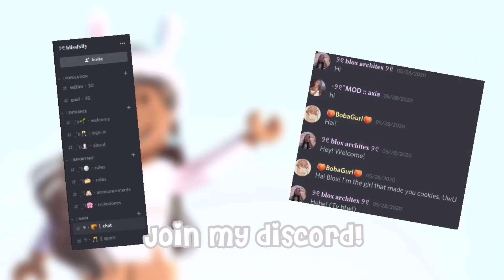Floral pink family house build II roblox Bloxburg speedbuild II blox architex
𐐪𐑂  𝐨𝐩𝐞𝐧 𝐦𝐞!

୨𝐛𝐮𝐢𝐥𝐝 𝐢𝐧𝐟𝐨୧
Value: 𝟏𝟎𝟐𝐤
𝟑 bedrooms | 𝟑 bathrooms | 𝟏 laundry | 𝟏 dining (gamepasses: multiple floors, advanced placing)

୨𝐝𝐞𝐜𝐚𝐥𝐬୧
To find 𝐚𝐥𝐥 the decals i use (creds to frenchrxses! - you must be following her to view her inventory)

୨𝐬𝐨𝐜𝐢𝐚𝐥𝐬୧ - 𝐢 𝐡𝐚𝐯𝐞 𝐧𝐨 𝐚𝐥𝐭𝐬!

It's insane to me to see that 200+ people enjoy my content! When I first created this Youtube Channel,  and started posting in the month of March in 2020, I never thought I would ever receive such a supportive and kind audience. I am growing incredibly fast for me to keep up with and I am n thing but grateful for that! Even the milestone that I am at now does not feel real! You are awesome!
- blox architex ❤️

(Creds to frenchrxses - she inspired me with this build)